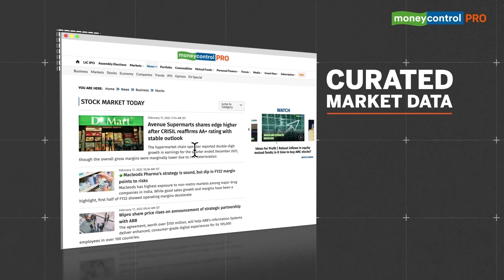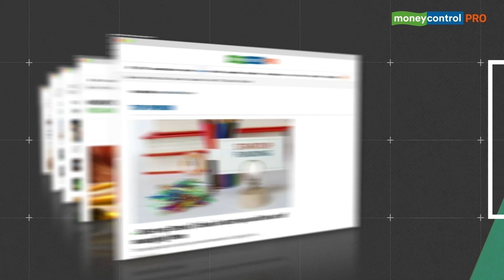ISRO chief S Somanath hails Artificial Intelligence | Says AI is around us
During an event conducted by Pragjyotishpur University, the Chief of Indian Space Research Organisation (ISRO), S. Somanath, expressed his views on the widespread use of artificial intelligence (AI) in our daily lives. He mentioned how AI is capable of understanding people better than humans and how it will gain more control over various aspects of our lives in the future. The ISRO chief appreciated the increasing role of AI in our lives. Watch the video to know more.